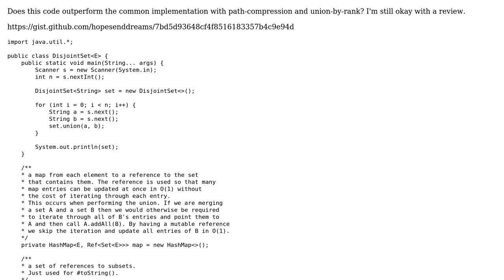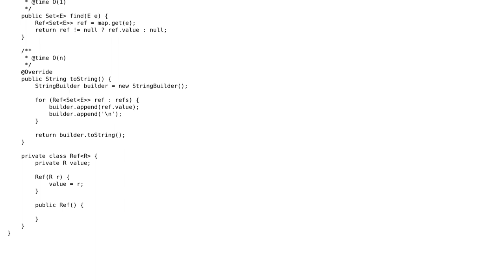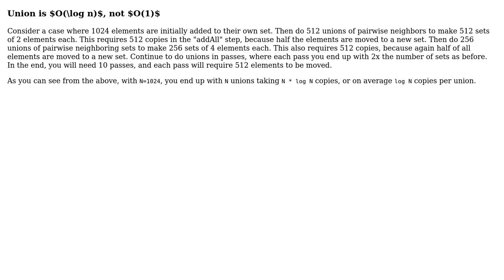Code Review: DisjointSet with O(1) find and O(1) amortised union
With thanks & praise to God, and with thanks to the many people who have made this project possible! | Content (except music & images) licensed under CC BY-SA | Music | Images & others | With thanks to user JS1 user Andrew Gallasch user 200_success and the Stack Exchange Network Trademarks are property of their respective owners. You are responsible for your own actions.